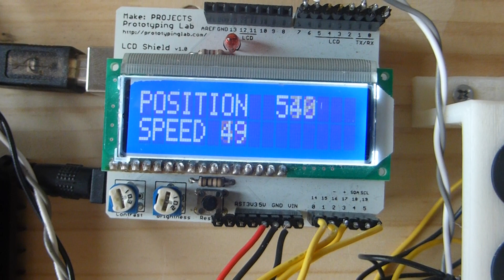自作の自動スライド式パネルソー丸鋸位置と速度の表示 Homemade automatic slide type panel saw LCD display position and speed